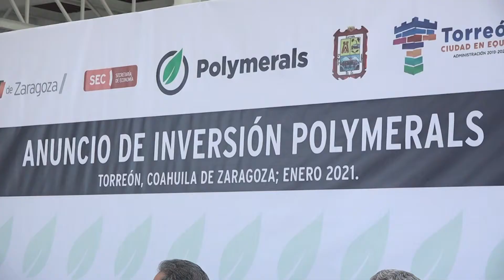Invertirá empresa agroindustrial 10 millones de dólares en Torreón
→ Autoridades estatal y municipal detallaron los estímulos que otorgan a empresas para fomentar el empleo como el que generará la empresa Polymerals.